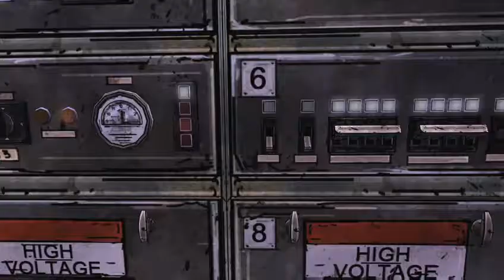The Walking Dead [S1E3] Part 3 - THE SADNESS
In this part of The Walking Dead episode 3 we get the train started and then fall into depression